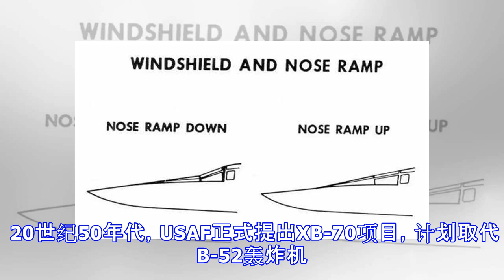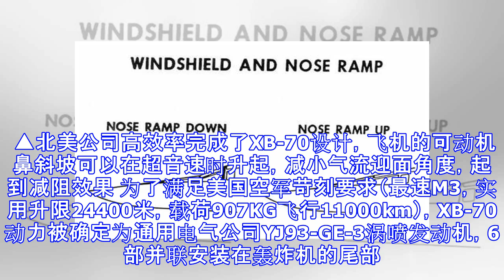近距离观察？结果香消玉殒的“女武神”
对于军迷来说，提起女武神，很多人会想到那首著名的瓦格纳的《女武神的骑行》。越战时期，这支交响乐被奉为美国陆军直升机部队之歌。然而，除了美国陆航直升机部队，还有一个“女武神”，曾在US.AF的支持下“翱翔”过。 20世纪50年代，USAF正式提出XB-70项目，计划取代B-52轰炸机。在摸清苏联战略轰炸实力后，决定使用常规喷气作为新项目的飞行动力。波音和北美公司很快插入这项计划，一轮竞争后，北美公司的乘波体飞行方案宣布胜出。乘波体飞行时骑在激波的波面上，依靠激波压力产生额外升力，对于高音速飞行十分有利。 ▲北美公司高效率完成了XB-70设计，飞机的可动机鼻斜坡可以在超音速时升起，减小气流迎面角度...